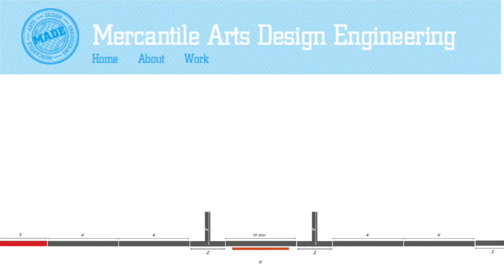A Portable Walls Custom Project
This video showcases a portable VIP room featuring a modern, sleek sliding barn door. The MADE Agency, an advertising agency located in Longbeach CA, needed a portable VIP room for a client to use at various race tracks across the country. Pareti custom made a lightweight, unbreakable barn door-style sliding door to withstand numerous trips. The barn door featured brushed glass look plexiglass panels. You can see the full door in some of our test photos here. If you need portable walls, gallery walls, VIP rooms, or custom trade show displays, visit Pareti Mobile Walls LLC